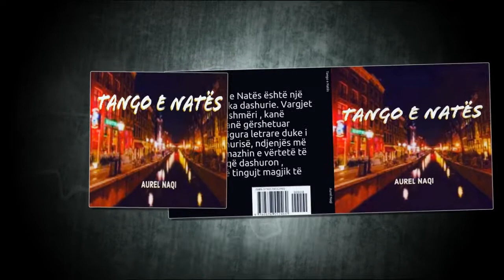Takim i fundit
Poezia: Aurel Naqi
Muzika: KantAutori Maksi Kulla
Orkestrimi: Maksi, Geni, Deejay Elvisi